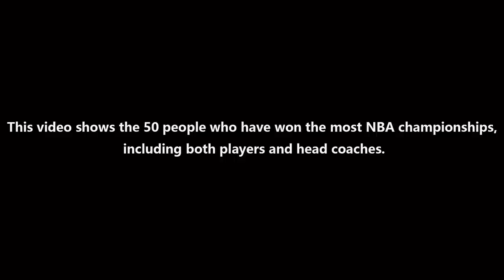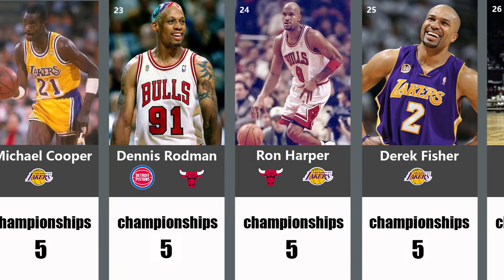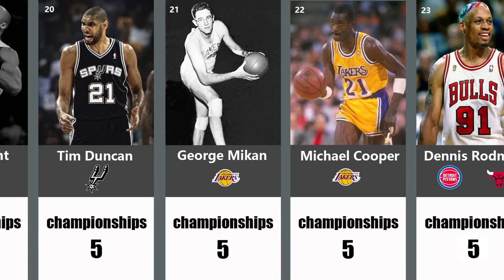NBA | Top50 people with most NBA Championships. Bill Russell is NO.2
This video shows 50 players or head coaches who have won the most NBA championships. Some of these 50 people have been both players and coaches.

Many players and coaches, like Klay Thompson and Draymond Green, have also won three championships, but unfortunately they do not appear on this list.

​    Kings Trailer - Rafael Krux